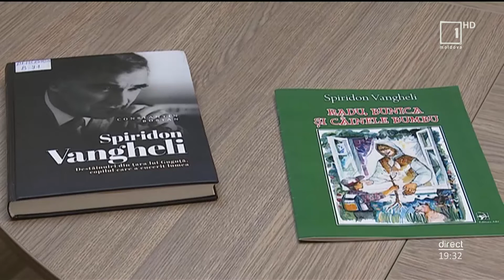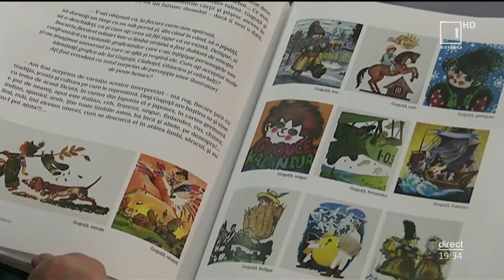Mesager: A fost lansată o nouă carte scrisă de Spiridon Vangheli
Lansarea noii cărți a marelui scriitor Spiridon Vangheli "Radu, bunica și câinele Bumbu" a fost unul dintre evenimentele organizate online de Biblioteca Națională pentru copii "Ion Creangă". O adevărată șezătoare literară, la care micii cititori au lecturat secvențe din noua carte și au fost primii care au aflat despre altă importantă apariție editorială, monografia "Destăinuiri din Țara lui Guguță: "Copilul care a cucerit lumea"